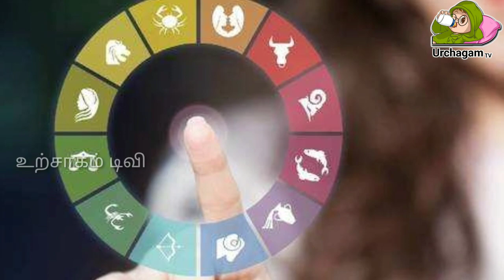சனி இந்த ராசிக்காரர்களுக்கு அற்புதமான ராஜயோகம்!!